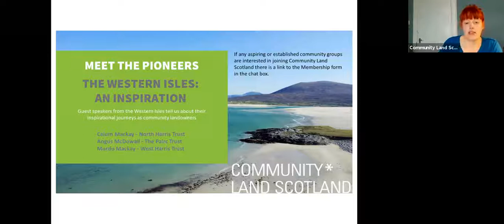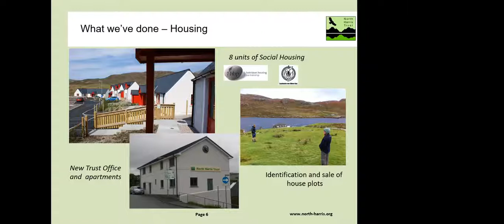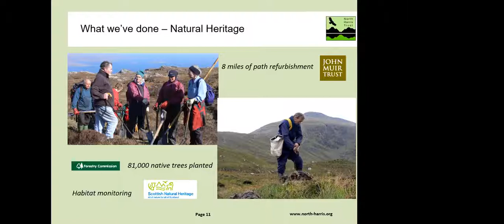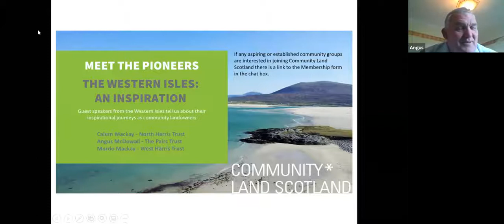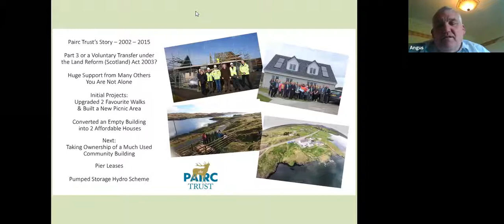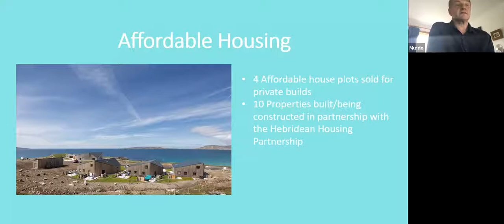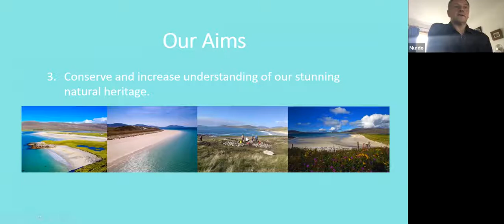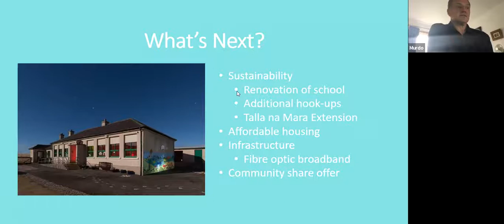The Western Isles: An Inspiration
Join Community Land Scotland and three guest speakers, Calum Mackay from North Harris Trust, Angus McDowall from The Pairc Trust and Murdo Mackay from West Harris Trust, to hear about their inspirational journeys as community landowners; the challenges they faced and how they overcame them (or plan to); how community landowners contribute to wider aims and objectives and the importance of ‘bigger picture’ thinking.